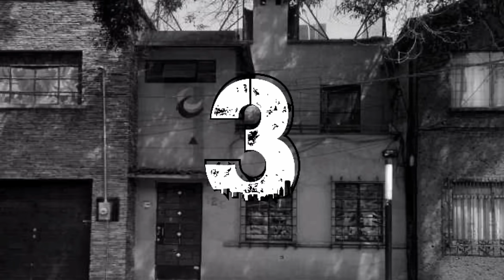Los lugares o sitios embrujados de la CDMX parte 1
Si te interesa la joyería te dejo el link de la página web y de facebook donde encontrarás joyería para dama,  caballero y también para niño o niña.

Música utilizada:
- Dark Ambient - Horror Background Music No Copyright - THRLL
- MÚSICA DE TERROR SIN COPYRIGHT: Hora y media + de música de terror y suspenso | LA CALLE DEL MIEDO